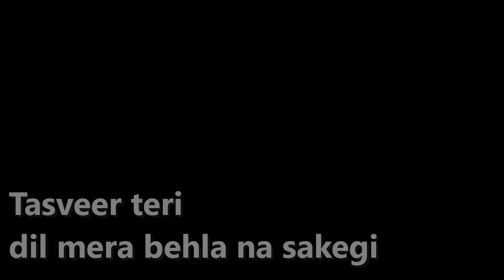Tasveer Teri Dil Mera By Hiroo Thadani